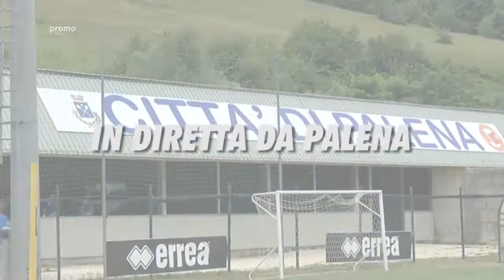Pescara - Delfino Flacco Porto e presentazione rosa 2019/2020 IN DIRETTA su Rete8 Sport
La prima amichevole per gli uomini di Zauri!
In diretta da Palena, domenica 21 luglio alle 17:00, l'incontro Pescara - Delfino Flacco Porto e a seguire la presentazione della rosa biancazzurra nella prossima stagione 2019/2020.

Tutto IN DIRETTA su Rete8 Sport